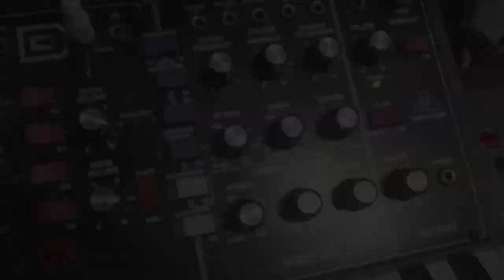Behringer Model D - Uriah Heep - Wonderworld Minimoog intro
Attempt to create Minimoog intro sound from Uriah Heep song Wonderworld originally played and composed by the late, great Ken Hensley. All instruments played here by Petri Rotsten.

Behringer Model D settings:

Glide 5
Mod Mix 6
Mod src LFO
Mod Depth 0
LFO Rate 0

OSC1 32’ Sawtooth
OSC2 16’ Sawtooth
OSC 3 OFF
White noise 4

Filter mode LO
Filter mod & KB control ON
Filter Decay ON
Loud Decay on

Filter:
Cutoff freq -3
Emphasis 6
Contour 4
Attack 600 ms
Decay 600 ms

Loudness Contour:
Attack 0 ms
Decay 600 ms
Sustain 9